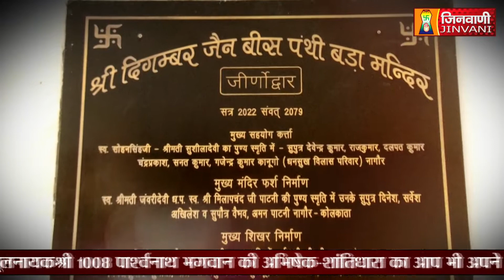Abhishek Shantidhara 04 Feb 2024 Jain Mandir Nagaur (Raj.) A010868